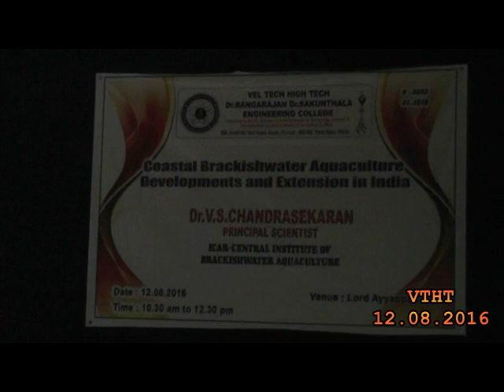12 08 2016 VELTECH HIGHTECH DEPT OF BIOTECH GUEST LECTURE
BIOTECH  GUEST LECTURE
Dr.V.S.CHANDRASEKARAN
PRINCIPAL SCIENTIST